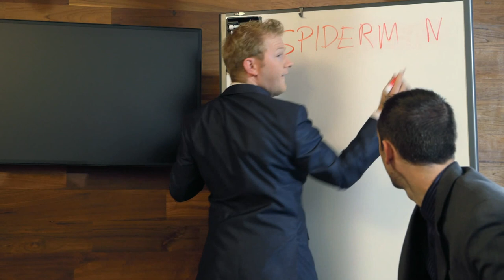The Amazing Spider-Man 2 - Marvelous Movie Shawarma - Secret Endings - YouTube Geek Week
In this secret marvel movie ending to The Amazing Spider-Man 2, Spidey sits down with some movie studio executives to talk about the next sequel! It doesn't go as planned.

A Proud Part of YouTube Geek Week

Directed by: Tom Grey
Written by: Tom Grey, Ben Gigli, Kevin McShane
Director of Photography: Ryan Meyer
Wardrobe: Manzi DeYoung
Hair & Makeup: Shelley Rucker
Original Score: Sonya Belousova

Special Thanks to our Cast:
Spider-Man - Aaron Schoenke
Spider-Man's Agent - Ruby Leigh Young
Pony Tail Studio Executive - Ben Gigli
Blonde Studio Executive - Michael Rousselet
Dark Haired Studio Executive - Mike Carrier